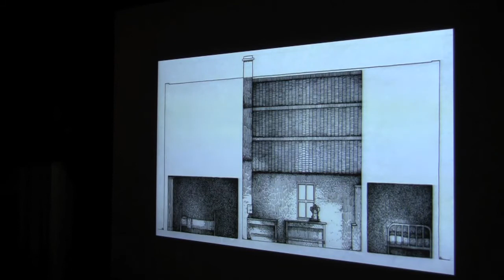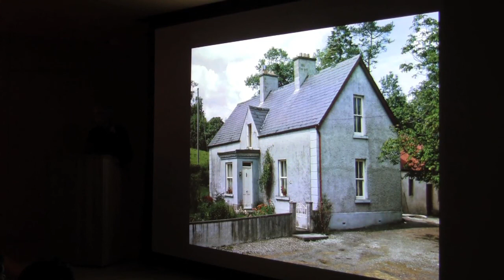2011 Bruce Buckley Lecture, Part 3 of 7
2011 Bruce Buckley Lecture with Dr. Henry Glassie ('65), Part 3 of 7